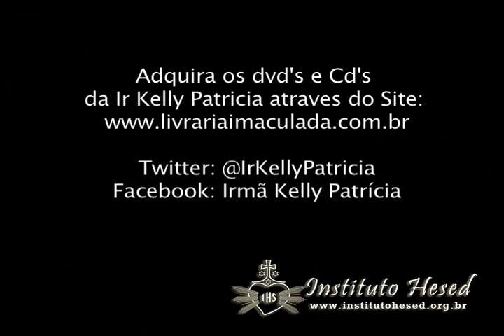A Voz do Meu Amado / DVD VERBI SPONSA / Irmã Kelly Patricia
Adquira os DVD's e Cd's da Ir Kelly Patricia online atraves no